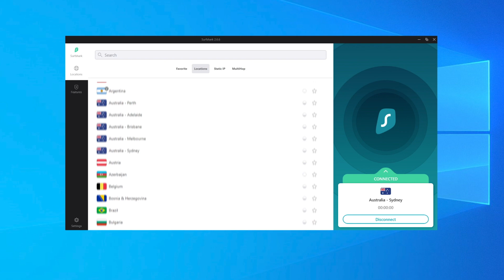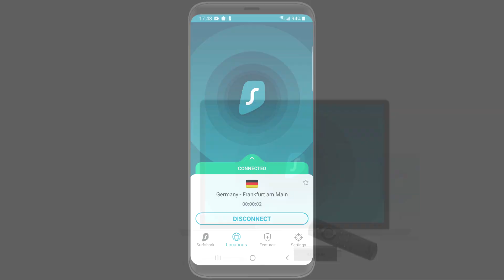Top 10 Most Powerful Allies of The Jailer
What are the most powerful allies that the Jailer has, helping him escape the Maw in the Shadowlands?

So we all know the Jailer is the big bad antagonist of the Shadowlands expansion.

At the moment Zovaal is incredibly mysterious and very little is known about him, his motivations and the Maw in general. We know that he was imprisoned there and that he has been trying to break out for millennia though.

In order to accomplish that task as the Jailer is in chains, he needed allies, powerful allies. So in this video, I decided to take a closer look at those that have been helping him break free, their role in the Shadowlands and overall significance, covering top 10 most powerful allies of the Jailer.

From minor allies such as the Scourge to Sire Denathrius, Kel'Thuzad and Sylvanas to even the corrupted ones such as the Kyrian and the mortal souls.